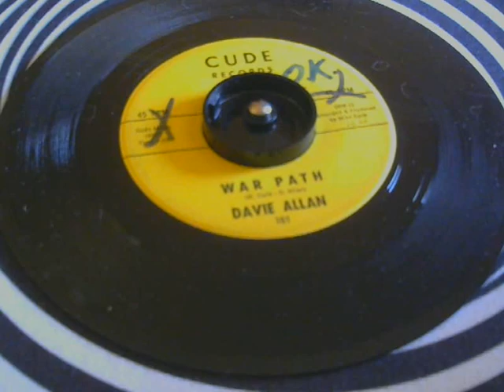Davie Allan - War Path - 45 rpm